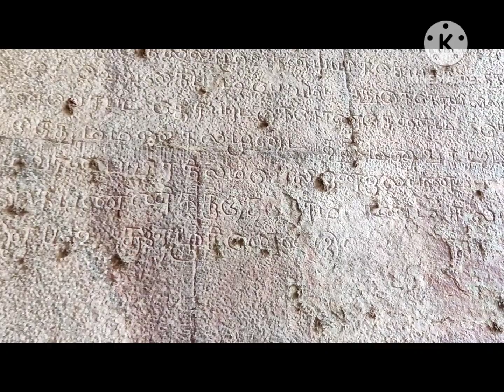AntTemple Erumbeeshwara temple trichy templetown lordshiva @RealPraveenMohan @-tamilarkulam